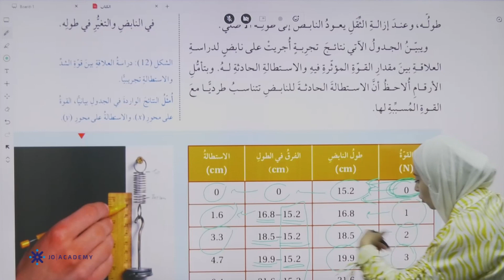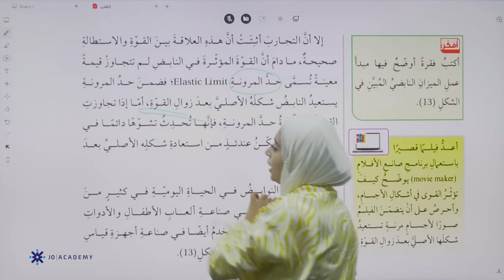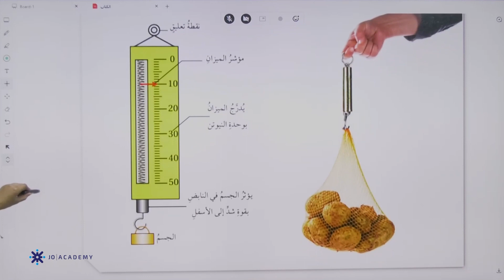المعلمة روان محمود الفيزياء العاشر فصل ثاني تطبيقات على القوى منصة جو اكاديمي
في الفيديو  تشرح المعلمة روان محمود معلمة  مادة الفيزياء لطلاب الصف العاشر  عن شرح درس تطبيقات على القوى يستطيع الطالب من خلاله  فهم الدرس بحصة تأسيسية بإسلوب شيق ومريح واوضح مفهوم قوة الشد والقوة العامودية وقوة الاحتكاك واحل مسائل عليهم يمكن للطلاب الحصول على المزيد من المحتوى التعليمي لمادة الفيزياء على منصة جو اكاديمي من خلال التواصل مباشرة مع المنصة ، كل اللينكات متوفرة تحت هذا النص 👇